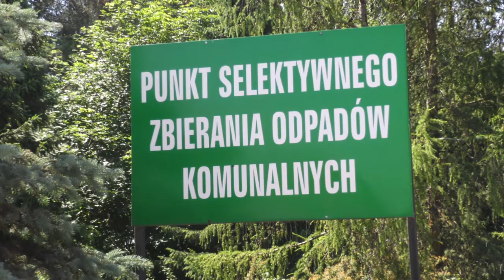Budowa S-61 Suwałki - Budzisko - GDDKiA zasypana pytaniami |TVSUWAŁKI